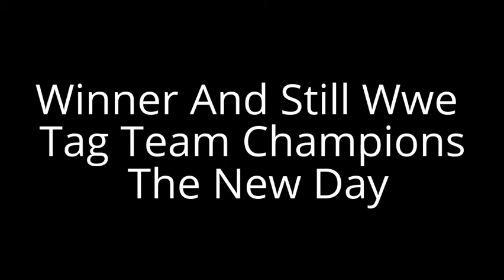Wwe 2016 Clash Of The Champions Results